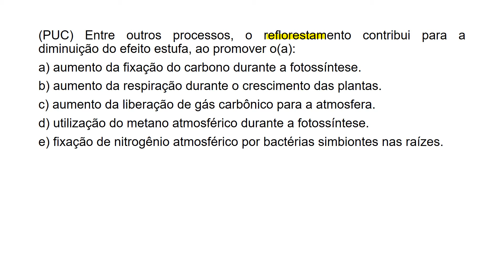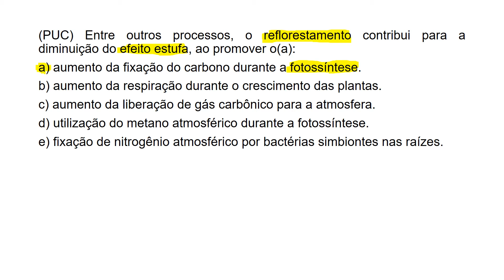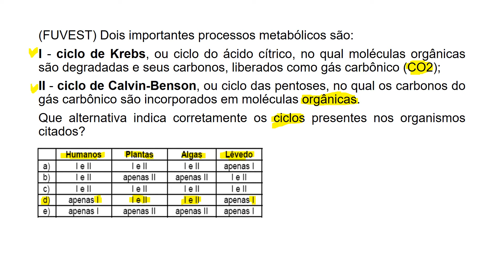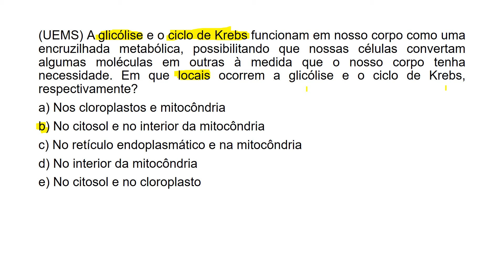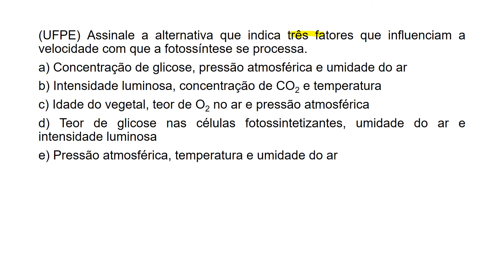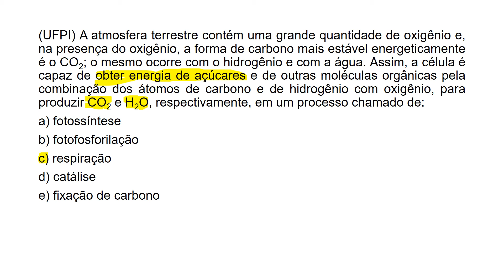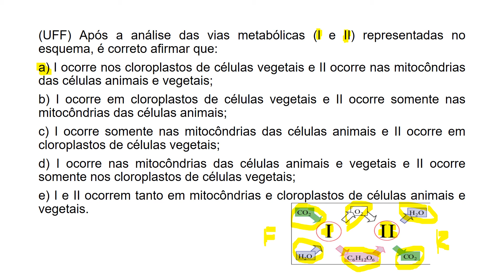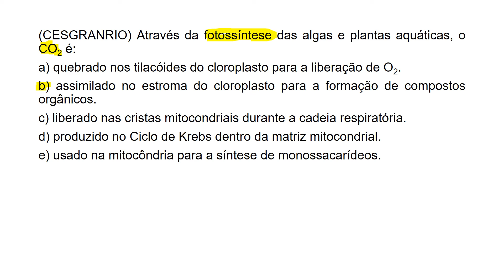Questões Fotossíntese e Respiração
Resolução de exercícios sobre Fotossíntese e Respiração.